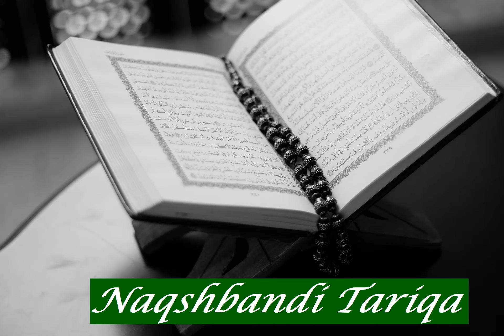Abdelkhalek Ali: Sura 58 Al Mujadila